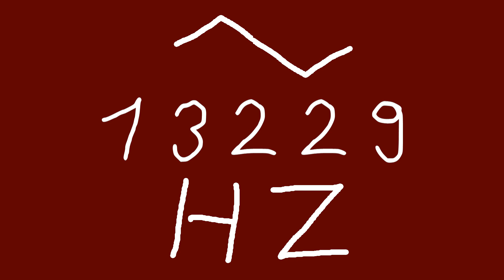13229 hz triangle